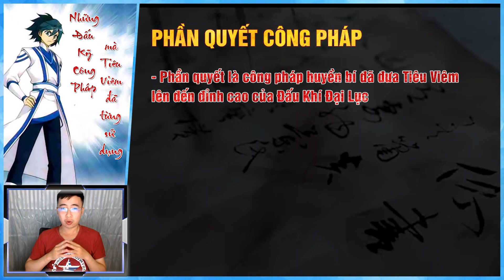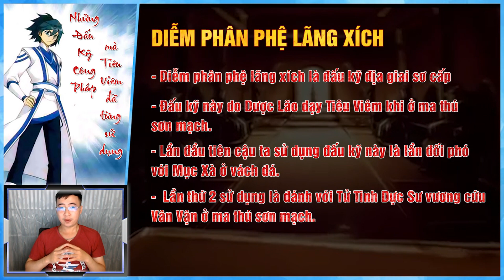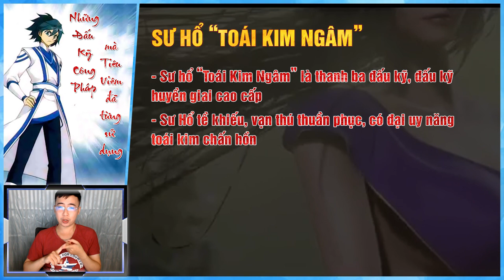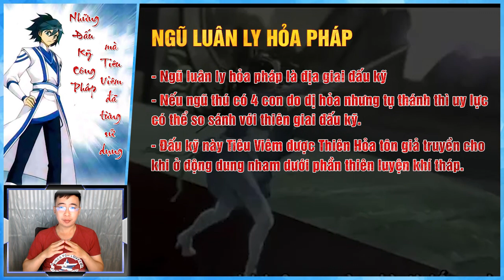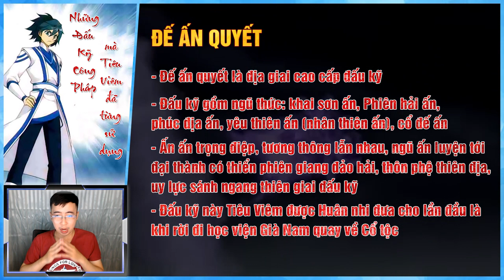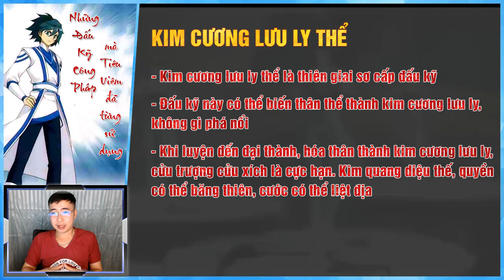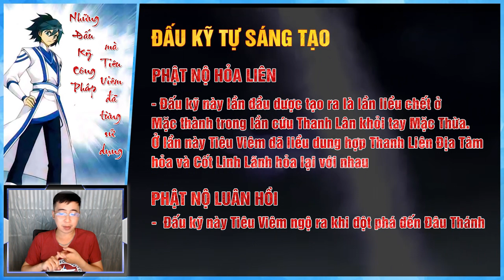Đấu kỹ công pháp mà Tiêu Viêm đã sử dụng trong Đấu phá thương khung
Trên đấu khí đại lục thì đấu kỹ công pháp được chia làm Tứ giai 12 hai cấp.
Tứ giai: Thiên - Địa - Huyền - Hoàng
12 cấp: là mỗi giai sẽ chia làm 3 cấp: sơ cấp, trung cấp, cao cấp

Những đấu kỹ công pháp mà Tiêu viêm đã từng dùng:
- Hấp chưởng
- Xuy Hỏa chưởng
- Bát cực băng
- Phần quyết
- Phi hành đấu kỹ Tử Vân Dực”
- Diễm Phân Phệ Lãng Xích
- Bạo Bộ
- Thiên hỏa tam huyền biến
- Sư hổ “Toái Kim Ngâm”
- Tam Thiên lôi động
- Thiên nhạn cửu hành dực
- Lục hợp du thân xích (thước)
- Ngũ luân ly hỏa pháp
- Lộng diễm quyết
- Tam Thiên lôi huyễn thân
- Đế ấn quyết
- Đại thiên tạo hóa chưởng
- Kim Cương Lưu Ly Thể
- Phật Nộ Hỏa Liên
- Phật Nộ Luân hồi